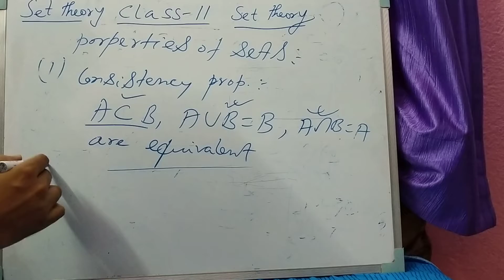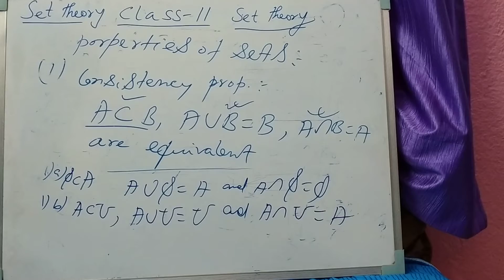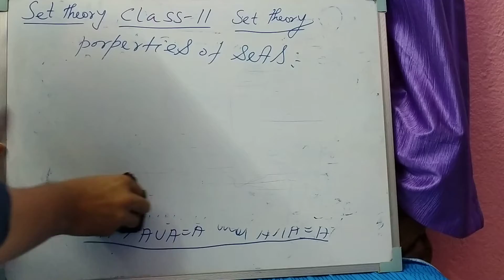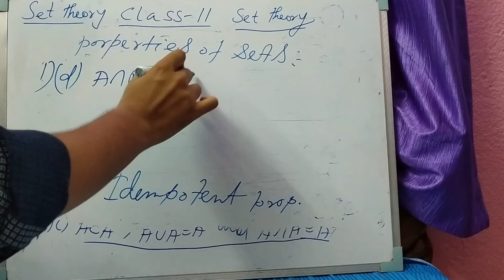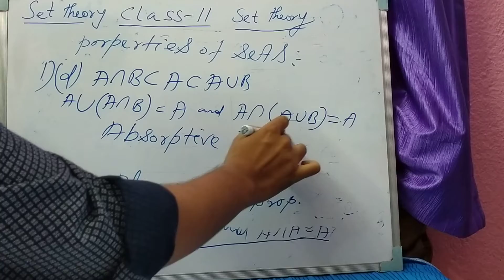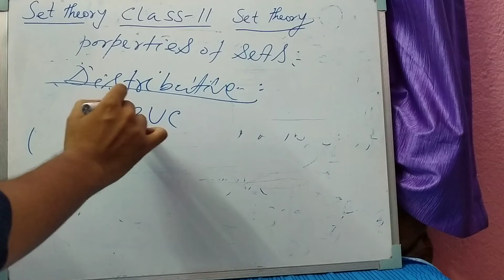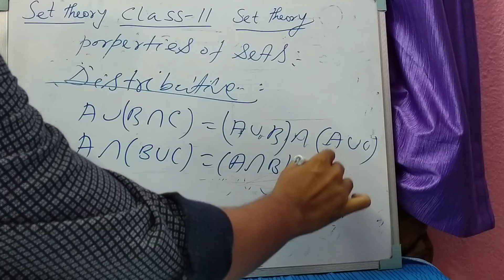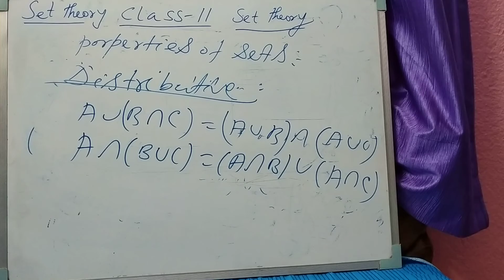class 11(SET THEORY) part3.this video is helpful for any student.including 9th,10th.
please share this chanel.
for any queries please comment.or contact to the no.9609226091.